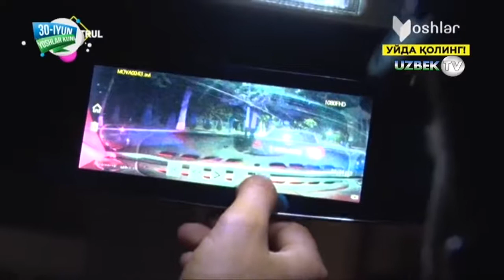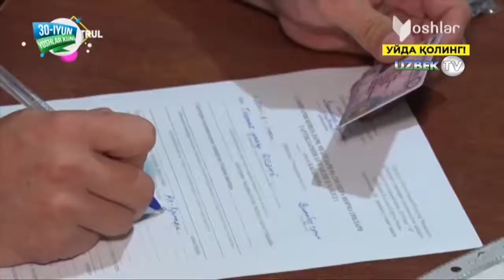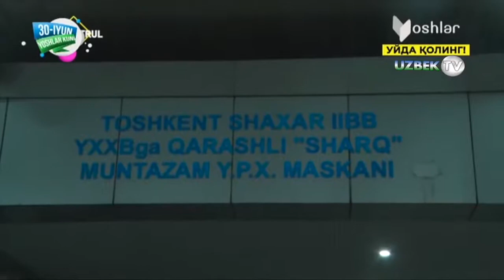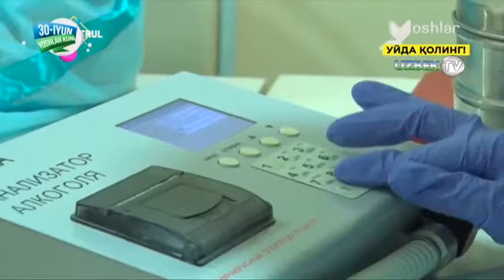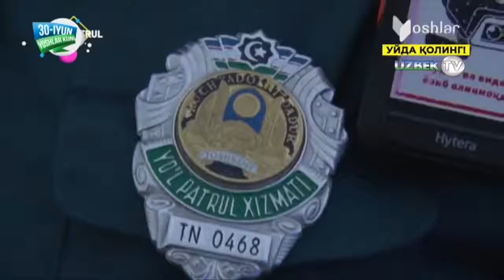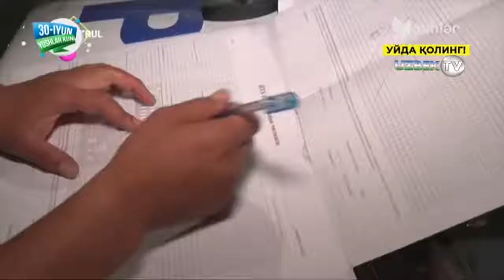'Автопатрул' Фожеали автоҳалокатлар, рейдлар, маст ҳайдовчилар 18